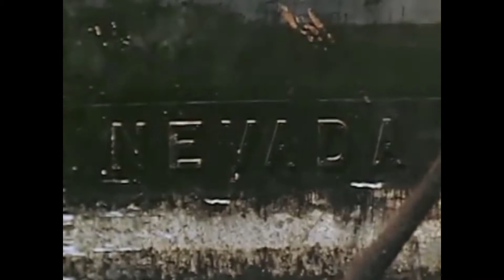Pearl Harbor 1942 part 2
Shipyard scenes as battleships are being repaired after the Pearl Harbor attack in 1941. This footage is shot in 1942 and includes USS Nevada which later participated in the Normandy, Iwo Jima and Okinawa invasions. Nevada was also a target ship at the Bikini atom bomb tests in 1946.

This is a non-political, non-religious channel. This footage/video is only shared education purposes. Any ideas, comments or other hateful or extreme idealogy is not ascociated with this channel. This is purely an informative channel. A look back in history, the good and the bad.

I do not hold the full rights of videos and music published on this channel. Videos are based on creative common license or no copyright material.